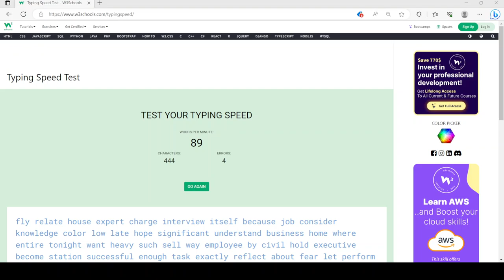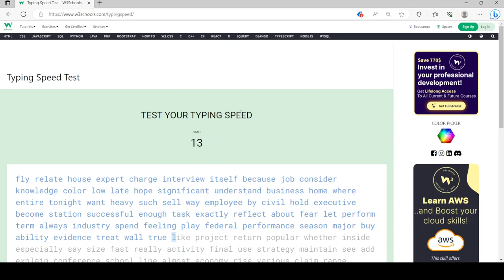100 words per minute. Again.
I had gotten 100 words per minute a second time.